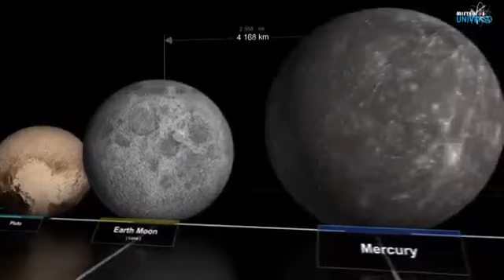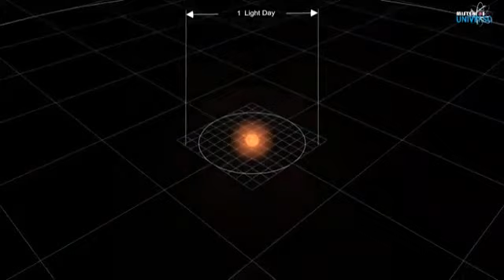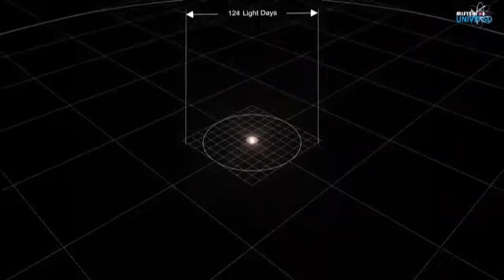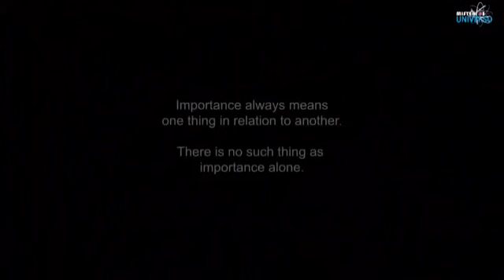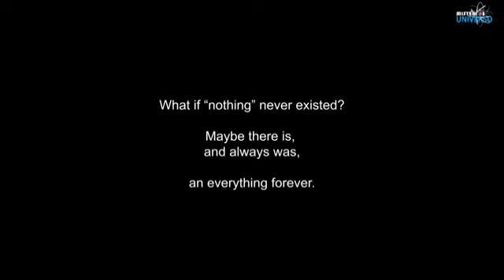Multi verse what are our universe part of?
Who really understand creation and its answers

Can any scientist ever understand the universe and its complexes while we such little brain capacity. ... Our minds is just too small to grasp or try to grasp our awesome earth and universe! Glory to our planner architect and builder JEHOVAH God all mighty who has been working with Christ Jesus for ions of years To maintain 24/7 the written law codes in everything seen and unseen... Yet working for ions or centuries so orderly and in harmony together..

That's why we all exist as it was His Will  rev 4:11.
We truely urgently needs His timely intervention As only He through King Jesus Christ can fix and restore our lost paradise earth to its biological original order on THIS SAME RUINED EARTH OFFICIAL WEBSITE FOR MORE INFO IS JW.ORG